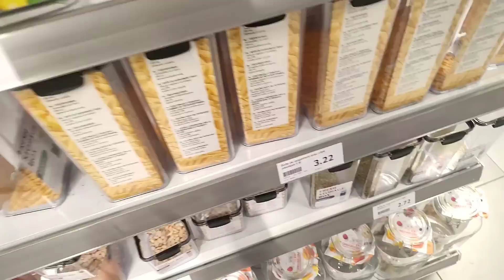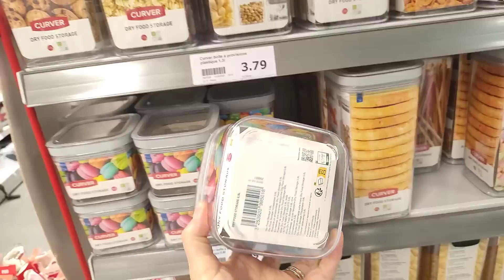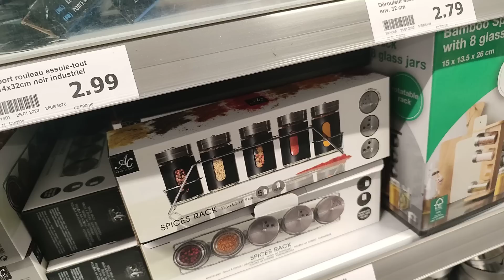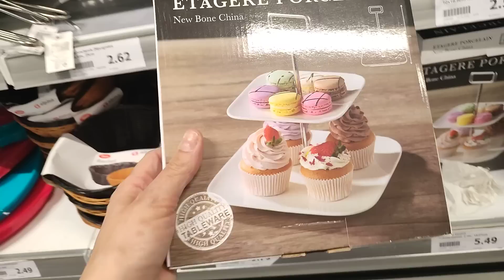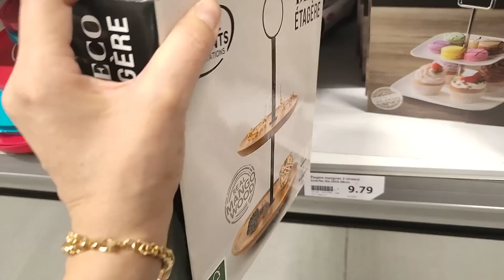ARRIVAGE ACTION ✅ CUISINE VAISSELLE , 3 février 2023